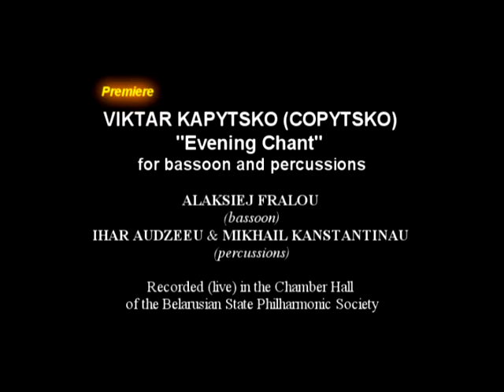VIKTAR COPYTSKO - "Evening Chant". ALEX FRALOU (Bassoon), I.AUDZEEU, M.KANSTANTINAU (percus.)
VIKTAR COPYTSKO
"Evening Chant"
for bassoon and percussions
ALAKSIEJ FRALOU
(bassoon)
IHAR AUDZEEU & MIKHAIL KANSTANTINAU
(percussions)
Recorded (live) ill the Chamber Hall
of the Belarusian State Philharmonic Society